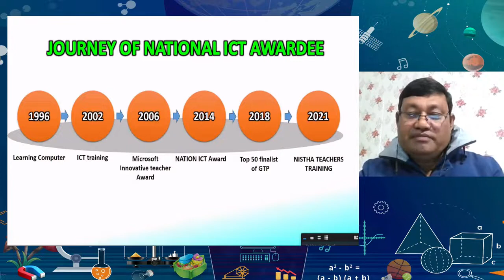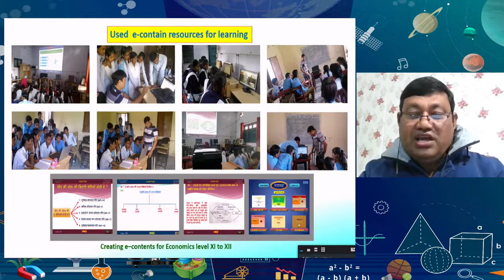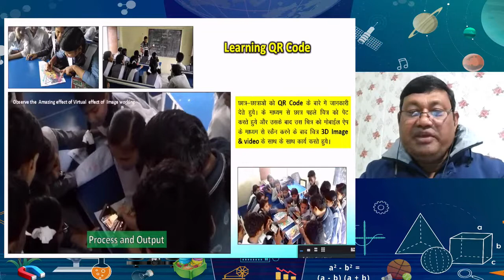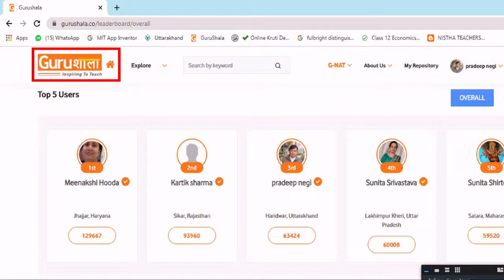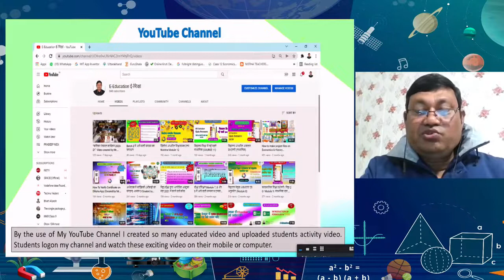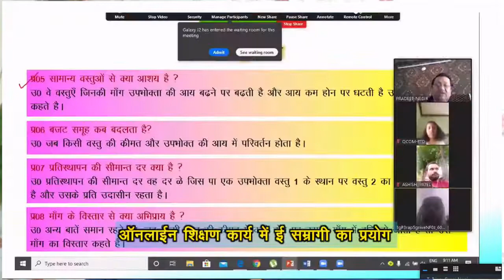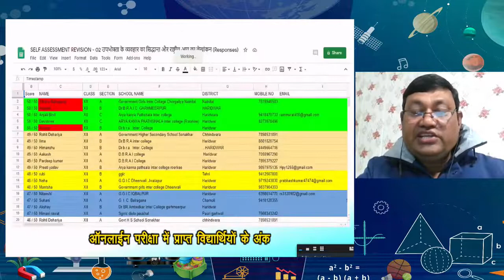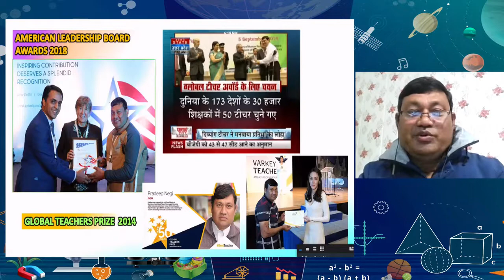Journey Of National ICT Awardee (Mr. Pradeep Negi, Lecturer-Economics, Model GIC BHEL HARIDWAR)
Webinar on  Journey Of National ICT Awardee conducted by CIET, NCERT New Delhi.
I am working as a post of lecturer of Economics in Model Govt. School BHEL Uttrakhand INDIA. I have 23 years of teaching experience. I used ICT tools to change the teaching-learning process from traditional to innovative and progressive. I believes that innovative teaching help students to learn effectively and make them self-learning. I use various ICT tools and digital sources for classroom for more emphasizing child-centered learning, making them involved in the classroom where they are efficiently developed and showing their skills. I applied a practical approach that helped my students to evaluate their knowledge creatively. I gave them technology base assignment and projects. I encouraged students to work on various socially relevant collaborative projects based on SDG Goal and there by sensitizing them towards social issues. I teach VI to VIII level to Social Science and XI & XII level Economics subject and computer. I teach them with the latest technology create interest in subjects by using ICT Tools and TLM. I used interactive multimedia materials & TLM, web resources, developed blogs, websites, YouTube Channel, Mobile apps, organized webinar, online quiz etc. I organized education tour, field trip, activity base learning, workshop and seminar to make the learning interesting and interactive. By using ICT tools imitatively & effectively his students launched various campaigns to generate awareness among people on various social issues like save electricity, save wild life, awareness on voting, save environment etc. I also helped the e-governance initiative by developing software tools, mobile apps, e-contents, developed ICT module for training, Computer book writing, training ICT program to teachers and data analysis etc. Due to CODVID19 all school are closed. I organized ONLINE ECONOMICS CLASSESS face to face by using Google Meet and Zoom app. I making 12 Group of school to joined ONLINE CLESSES. On ONLINE CLASSES, I share education video, PDF notes, Online Google From for Assessments. I am Key Resource Person and Mentor of NCERT, CIET New Delhi, RAMSA, SCERT, MICROSOFT and DIKSHA. I developed e-contents, QR Codes, write computer books developed e-contents for NCERT, CIET New Delhi, RAMSA, SCERT, MICROSOFT and QR Code to DIKSHA PORTAL. I along with my International Educator friends we have created a mega collaborative projects on the various social issue based on SDG goal. For the excellent use of ICT in education, in the year 2014, I have selected a National Award for ICT, given by the President of India in New Delhi. Microsoft Teacher Community selected me MIE (Microsoft Innovator Expert) 2017 & 2018. Google certified teacher 2014. On dated 15 Dec 2018 I have been shortlisted by Varkey Foundation for Global Teacher Prize 2018 from over 30,000 nominations and applications from 173 countries around the world. Year 2018 I have the only person from India who participated GESF International meet held on dated 16 to 18. April 2018 in Dubai. At present, I was trying to create e-content for school teachers and students so that learning can become interesting and easily access on remote area. As a key resource (Expert of ICT) I trained more than 1500 teachers of my state. Innovative Projects: I was active member of Microsoft Educator Community. This form provided us window to collaboration with many International teachers and students. Last two years I have created more than 500Skype session with 25 international countries. I always encourage my students to investigate day to day problems and try to find solutions using innovative methods. They continuously work on different ideas and try to implement them. Mystery Skype has helped me in melting the walls of the classroom and students are getting prepared for the global world. Also, giving students, an understanding of globalization will create effective future leaders because they will be capable of seeing things from a world view. I take them for virtual field trips, call experts from other parts of the world in my own class room and play mystery Skype to help them understand the culture and problems of students of other countries through direct dialog and collaboration. Global Events Initiated • I along with my International Educator friends we have created a mega collaborative projects on the various topic like “The Kindness” based on SDG goal. In this projects more than 150 schools from around 35 countries have registered and participate.  For more inf... visit my blogs
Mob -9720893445